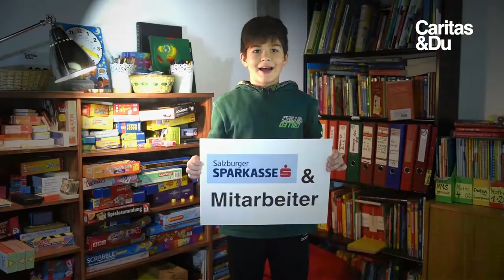Vielen Dank an die Salzburger Sparkasse für 8.000 Euro Spende für die Lerncafés!